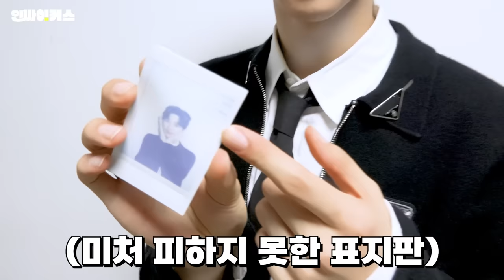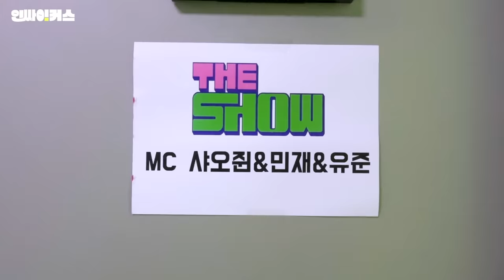HOMEBOY 음악 방송 BEHIND #2 | xikers(싸이커스) 인싸이커스 #22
*일본어 자막은 추후 삽입 예정입니다.
日本語字幕は後日ご質問追加される予定です。

0:00 HOMEBOY 음악 방송 BEHIND #2 (EN/JP)
0:10 최장신즈와 시작하는 뮤직뱅크
2:49 쇼~ 음악!중심!
5:11 일요일엔 어디 가요? 인기가요!🙌
7:17 더 쇼에 도착! (with. 스페셜 MC 민재&유준)
13:40 엠카운트다운 막방!
16:43 뮤직뱅크 도착!
19:17 쇼! 음악중심 자판기에서 시작🧃
23:17 HOMEBOY_진짜_최종 in 인기가요